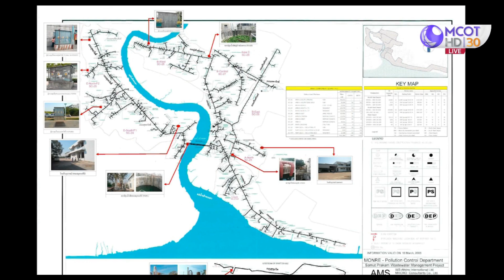อบจ. สมุทรปราการ จับมือ กรมควบคุมมลพิษ ระบายน้ำท่วม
นันทิดา แก้วบัวสาย นายกองค์การบริหารส่วนจังหวัดสมุทรปราการ มีแนวคิดใช้ท่อบำบัดน้ำเสียช่วยระบายน้ำท่วม โดยเป็นท่อของโครงการก่อสร้างบ่อบำบัดน้ำเสียที่พบว่า มีการทุจริตจัดซื้อที่ดิน ทำให้โครงการถูกทิ้งร้าง ซึ่งทางจังหวัดและ อบจ.สมุทรปราการ ลงนามความร่วมมือกับกรมควบคุมมลพิษ การแก้ปัญหามลพิษ นำระบบรวบรวมน้ำเสียมาใช้แก้ไขปัญหาน้ำท่วม.-สำนักข่าวไทย